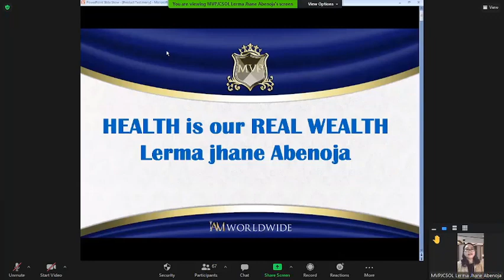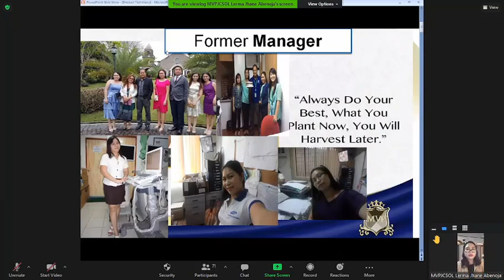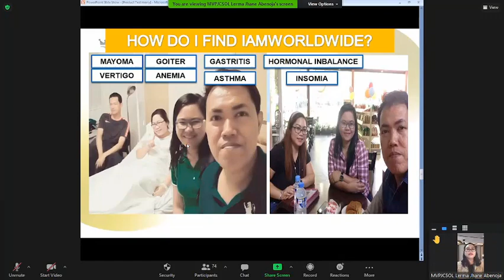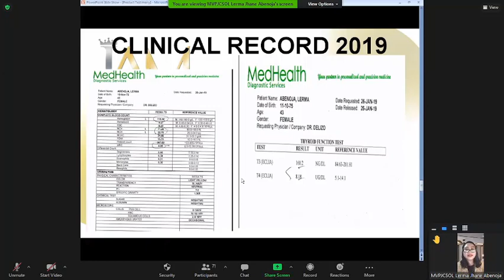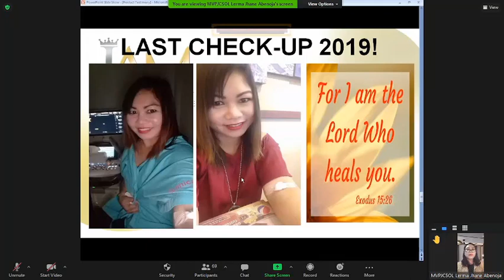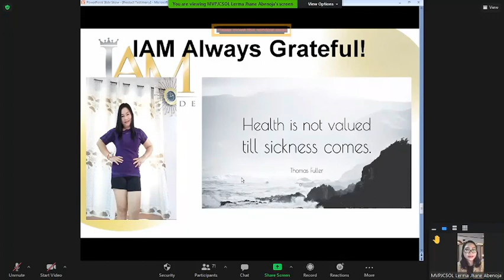Paano mawawala ang Virtigo Mayoma Goiter Anemia Gastritis Asthma Hormonal Imbalance Insomia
Virtigo Mayoma Goiter Anemia Gastritis Asthma Hormonal Imbalance Insomia